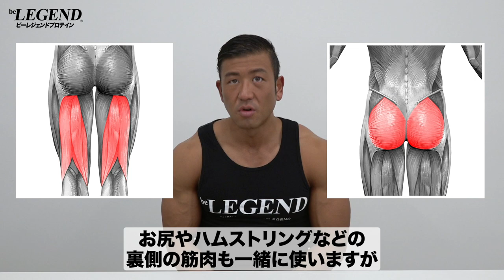【筋トレ】大腿四頭筋を鍛えるのに最も効果的な種目【ビーレジェンド プロテイン】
トレーニングを始めたばかりの方は脚のトレーニングにあまり興味がないかもしれませんが、筋肉の70％は下半身に集中していると言われています。また脚を鍛えることによってベンチプレスやデッドリフトなどの種目の重量が伸びる可能性も高くなります
今回は「大腿四頭筋を鍛えるのに最も効果的な種目」を紹介します
00:00 オープニング
00:16 脚の最強種目について
00:48 最強の大腿四頭筋種目